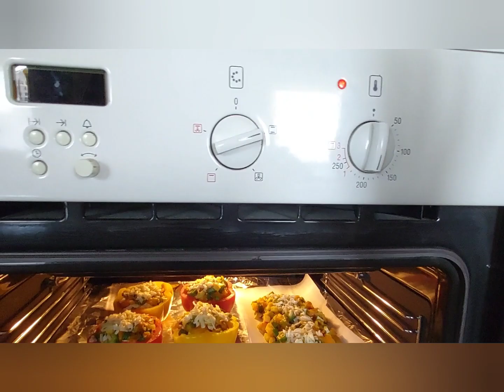Bell Peppers Veggie Stuffed|| Lunch Mukbang 😋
On this video I am going to share my own version of bell pepper 🫑stuffed with vegetables like string beans,  okra, pumpkin and also potatoes and added spices like turmeric,  chili powder,  black pepper,  Himalayan salt,  cooking oil and an amount of mozzarella cheese 🧀.